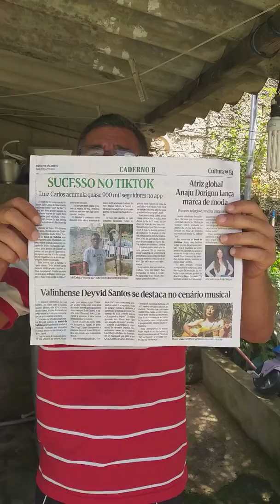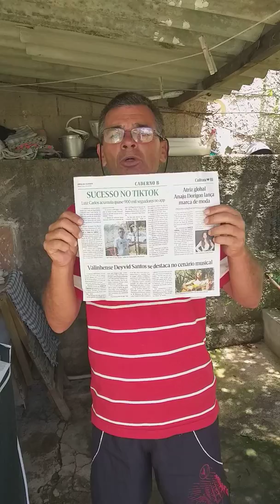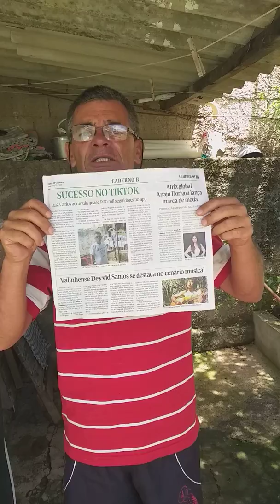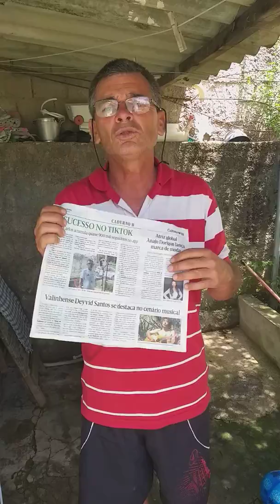VoVo TikTok É Capa DO Jornal De Valinhos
OLHA OQUE VOU FAZER QUANDO TIVER 1M , NO TIKTOK